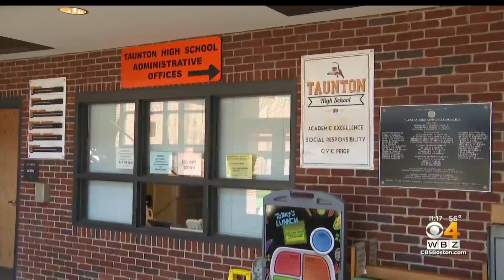Massachusetts state representative wants schools to allow mental health days for students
A bill introduced before the pandemic would allow two excused absences for mental health days. WBZ-TV's Paula Ebben reports.